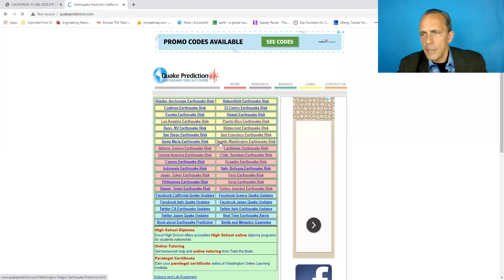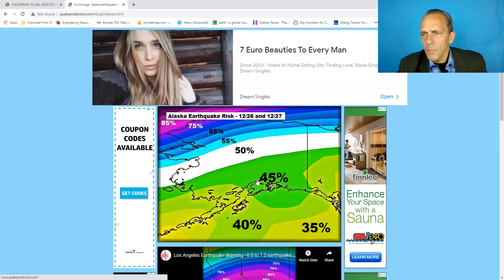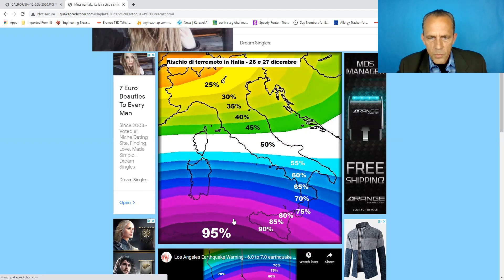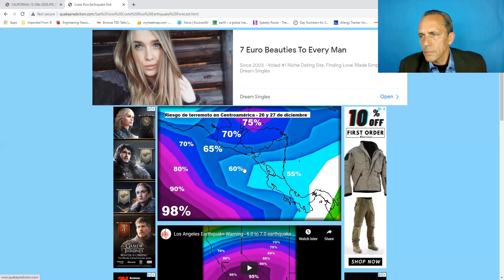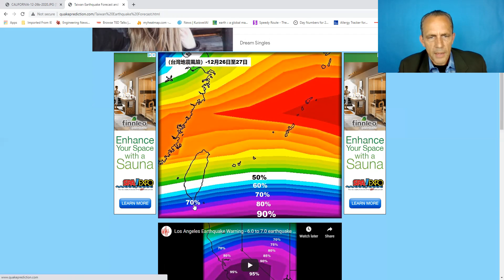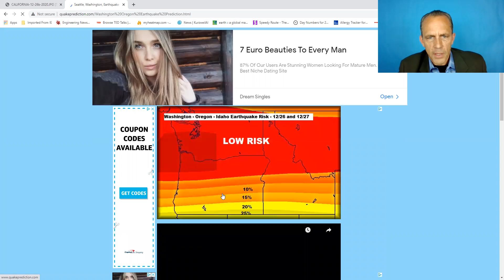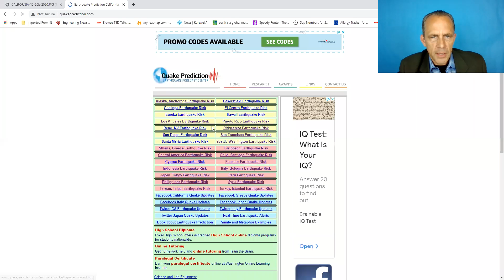Los Angeles Earthquake Warning - 6.0 to 7.0 earthquake is likely in Southern California 12-26 12-27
Los Angeles Earthquake Warning - 6.0 to 7.0 earthquake is likely in Southern California 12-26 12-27 highest risk is from NW Los Angeles to the Southern San Francisco Bay - Please see forecast map